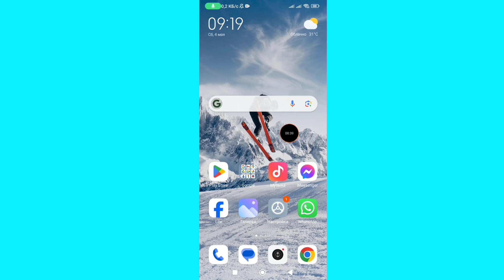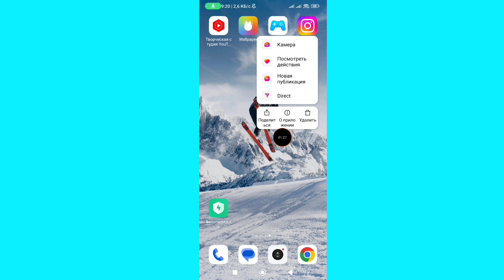Instagram Невозможно войти в систему 2024 |Как исправить Instagram который не может войти в систему?